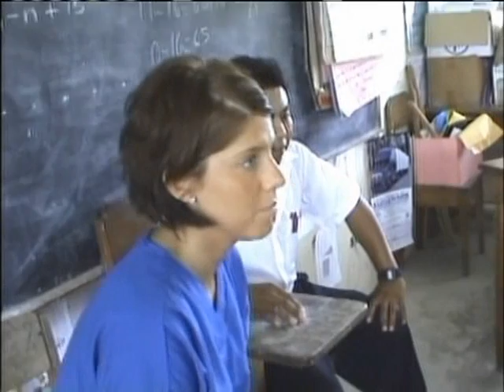Documentary: Post-Baccalaureate Nurses in Belize (KBJR-TV)